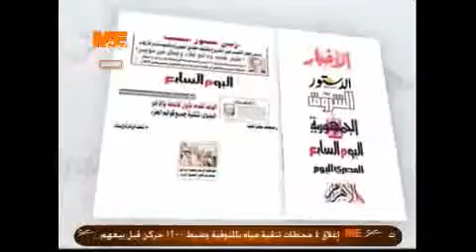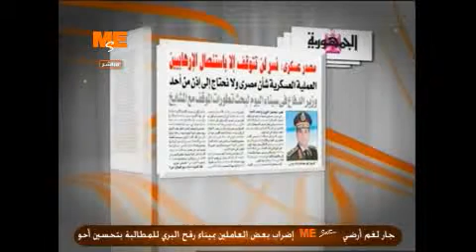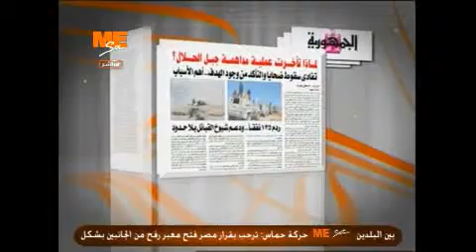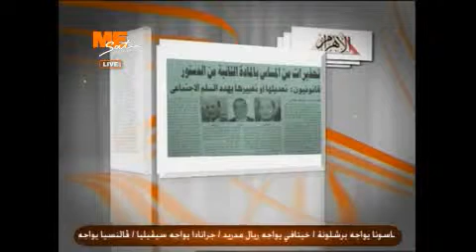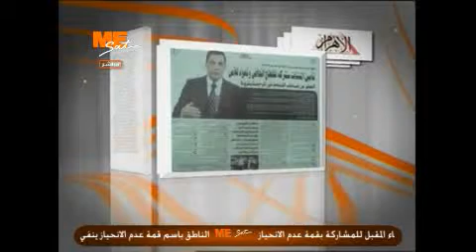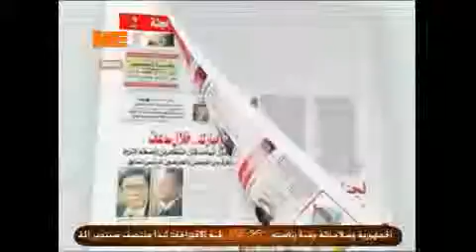ستوديو الصحافة 27/08/2012